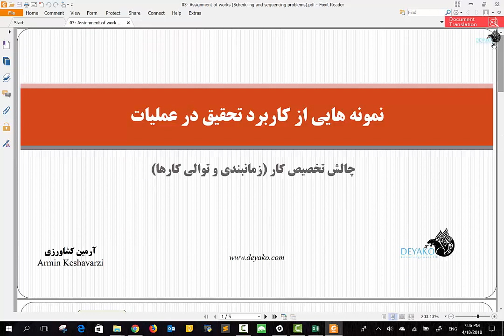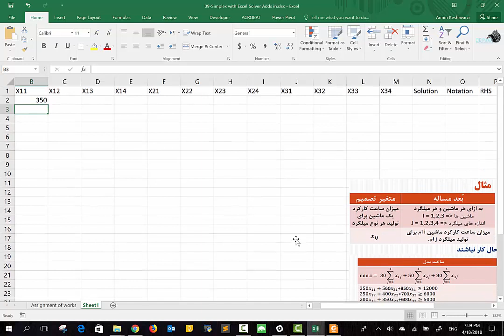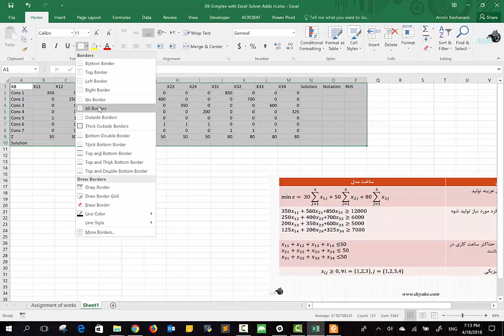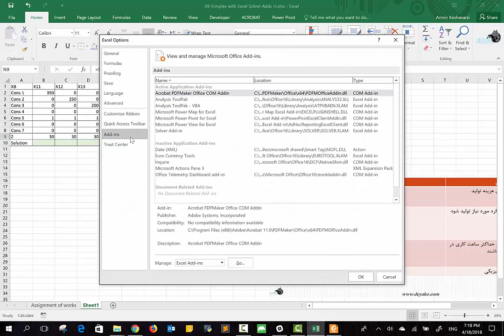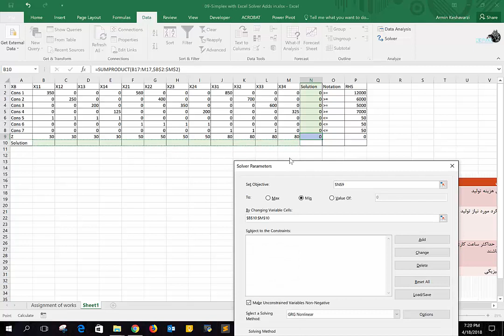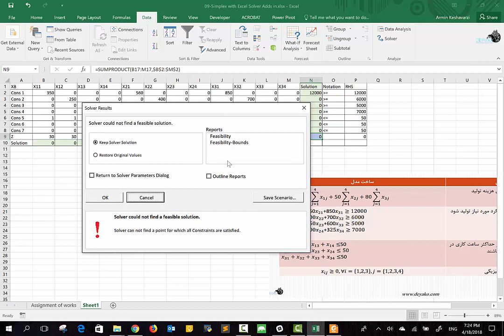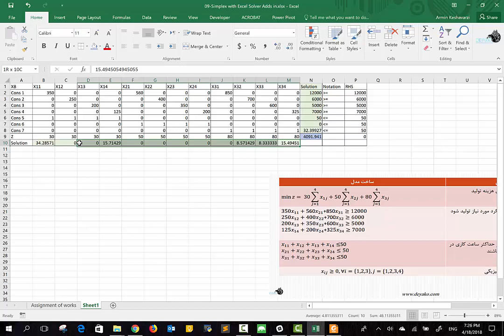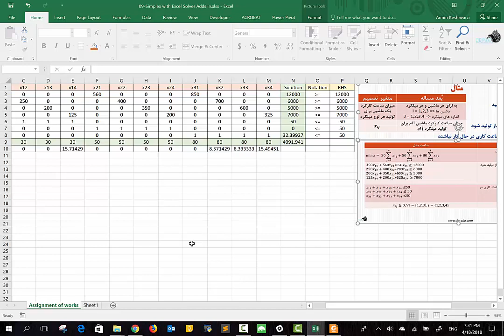درس 9: حل مدل ریاضی خطی در اکسل با Solver Addins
نرم افزار اکسل یک ابزار بسیار قدرتمند و مفید برای حل مدل های ریاضی با نام Solver دارد که جدای از نرم افزار اکسل توسعه داده شده است (به این گونه نرم افزارهای جداگانه توسعه داده شده Addins گویند). با استفاده از الگوریتم سیمپلکس تهیه شده در آن مدل های ریاضی خطی را حل می کند. در این بخش ما یک مدل ریاضی را با استفاده از این ابزار در اکسل حل خواهیم کرد و این ابزار بسیار مفید را تشریح خواهیم کرد